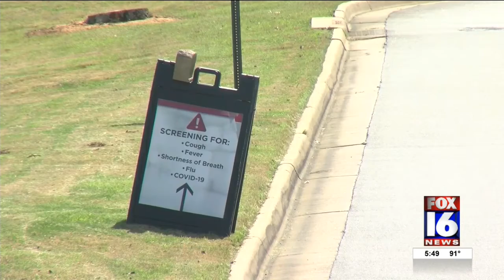UAMS participating in study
UAMS is participating in a national study of COVID-19 patients with cancer